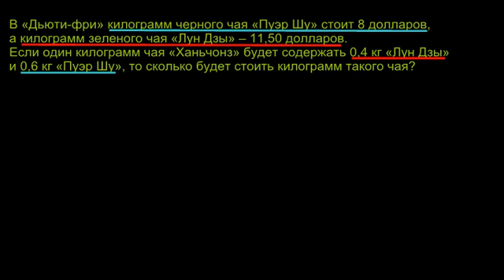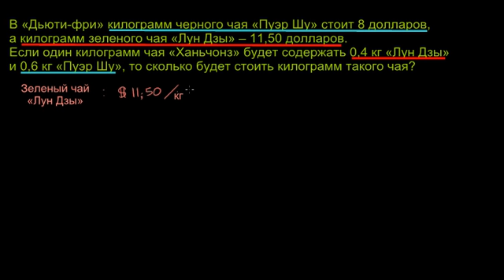Задача про чай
В этом видео приводится решение задачи про смесь сортов чая, высчитывается стоимость смеси.

Это видео - русская версия видео " Mixture problems 1" Академии Хана Перевод и дублирование выполнены командой проекта «Study Planner»

This video is a Russian dubbed version of the Khan Academy video " Mixture problems 1" The translation and sampling are made by the «Study Planner» team